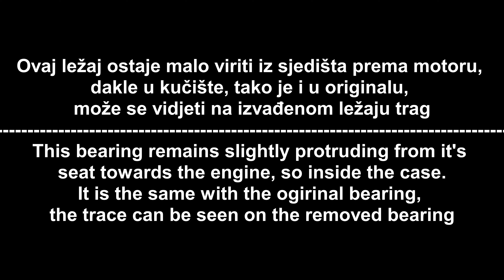Vraćanje ležajeva u kučišta motora - električni romobil MS energy X10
Nakon čišćenja, vratili smo ležajeve u kučišta motora.

After cleaning, we put the bearings back in the engine housings.